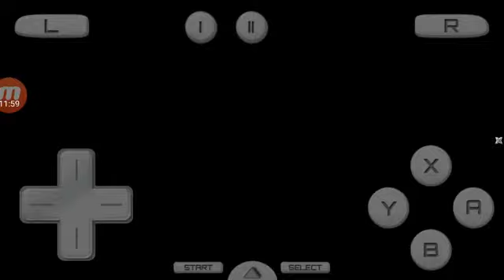Naruto shippuden ninja destiny 3 modo historia parte 3 chapter 5 - chapter 6